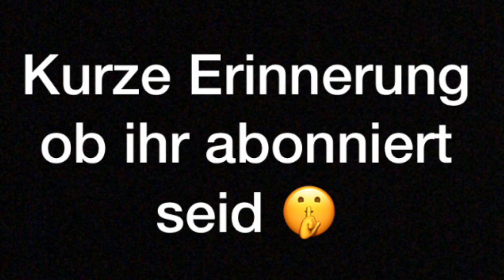GTA ONLINE LOBBYS sind LACHFLASH!! - GTA 5 Folge #15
Wir spielen GTA 5 online mit lachenden Freunden.

Erdem und Lahman haben keine Kanäle.